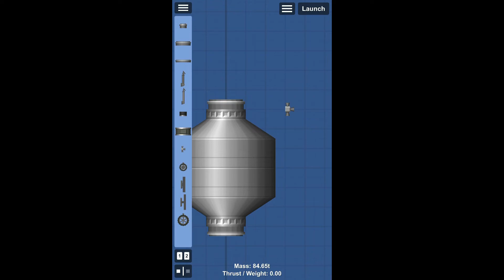How To Build The Kibo Module | Spaceflight Simulator 1.5.2.5